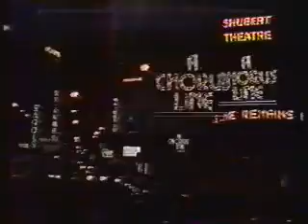1984 Tony Awards - Tony Winning: Tap Dance Kid ~ "Fabulous Feet"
WARNING: This video is of poor quality with many visual glitches and audio warbles but thought it was worth posting as you can still see Danny Daniels' Tony Winning Choreography and Hinton Battle's Tony Winning performance of "Fabulous Feet" from the Broadway musical The Tap Dance Kid featured here on the 1984 Tony Awards Show, CBS Netowork.

DREPCO, New York